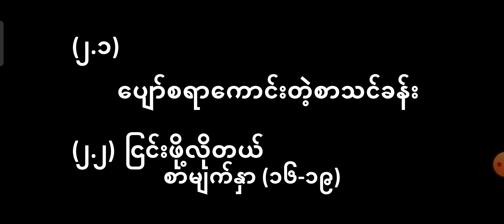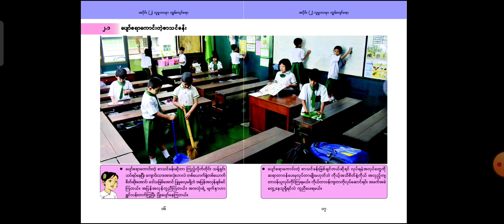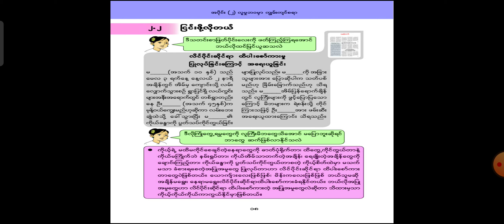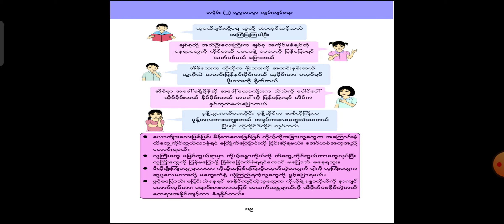G3_Life_Skills_Chapter_2_Lesson_2.1_2.2